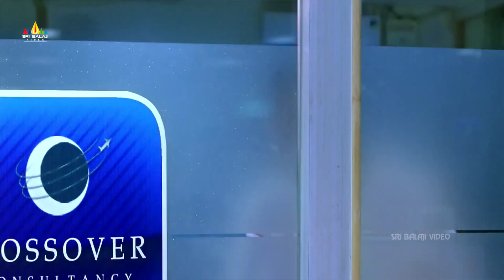Ghatana Comedy Trailer | Naresh and Nithya Menen Comedy | Sri Balaji Video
Watch Ghatana Comedy Trailer on SriBalajiVideo. Ghatana Movie Stars Nithya Menen, Sripriya in Lead Role. Directed by Sripriya, Music by Arvind - Shanker, Produced by VR.Krishna.M.